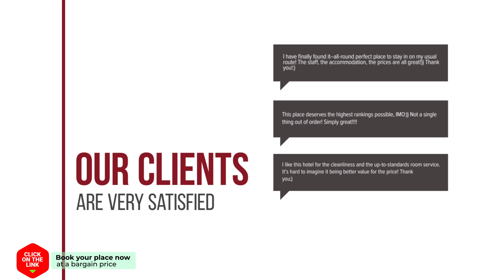Budget Beach Studios hotel review | Hotels in Scheveningen | Netherlands Hotels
Budget Beach Studios hotel video review. Hotels in Scheveningen, european 3 stars hotels.